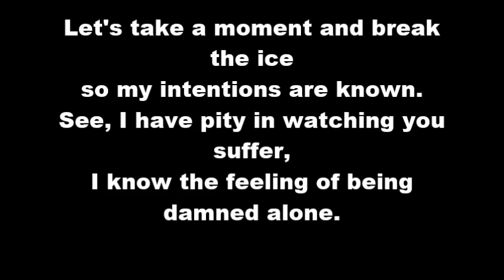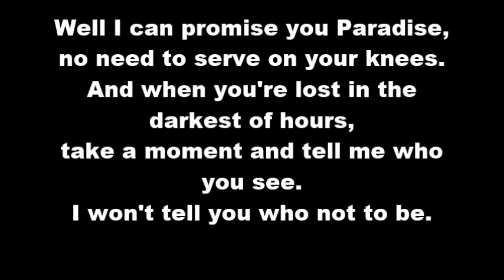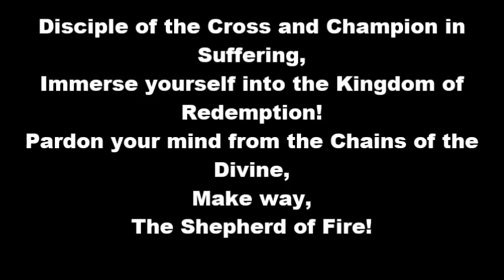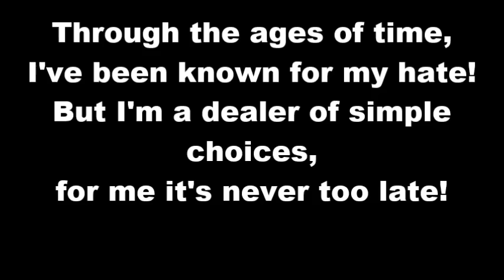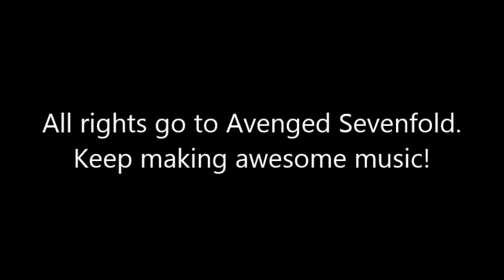Avenged Sevenfold - Shepherd of Fire - Lyrics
Used as the Black Ops 2 Zombies Origins opening cinematic song. Pretty damn cool.